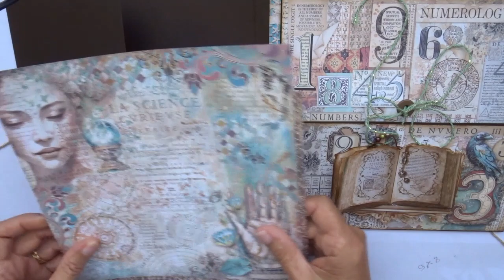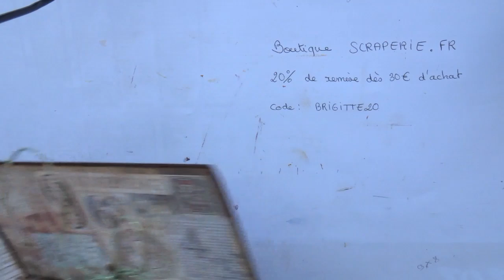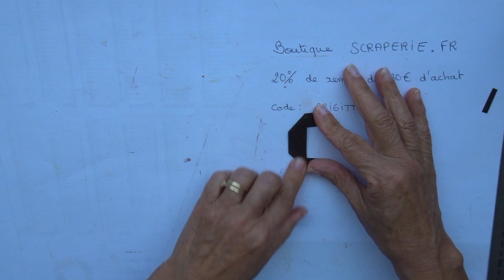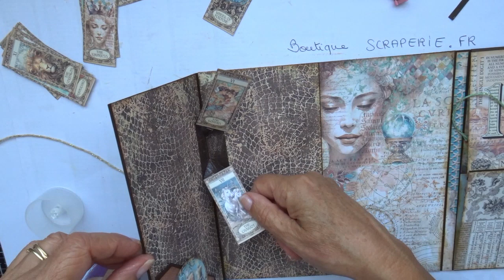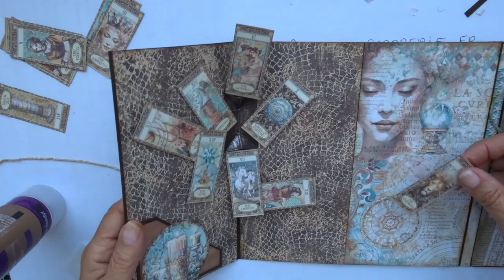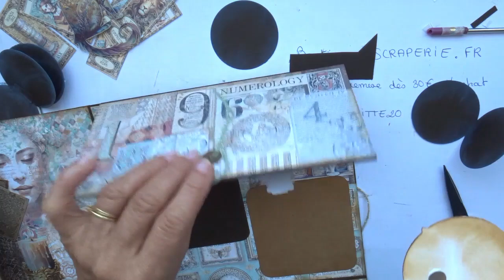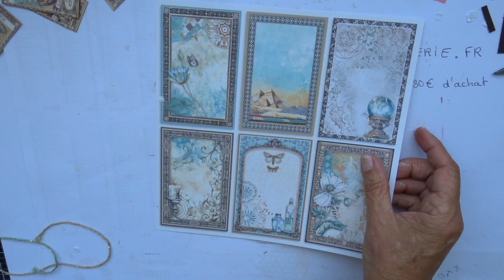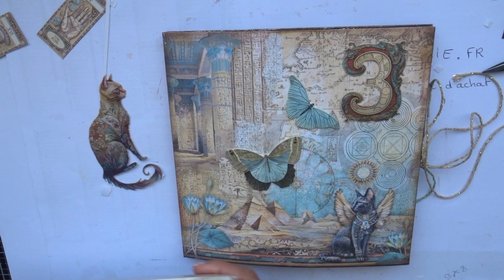Tuto Coffret Album photos FORTUNE - part 10 et FIN